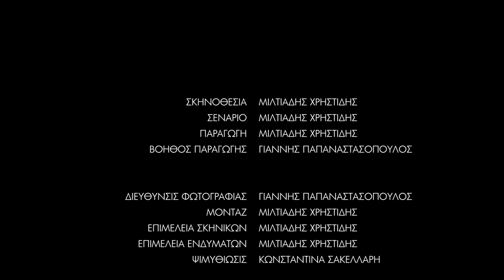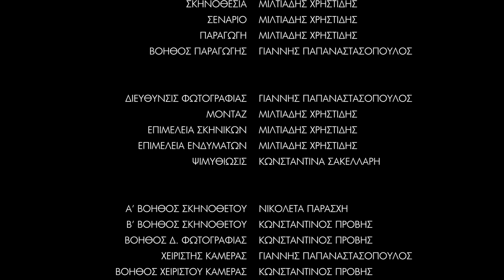Ὁ Κλειδαρὰς (ταινία μικροῦ μήκους 2015)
The Locksmith (2015 Greek short film)

A down on his luck locksmith, who hasn't had a lot of work lately, finds himself at the service of a customer who really needs his help.

A Greek comedy short film.

Awards and nominations:

Won - Hollywood International Moving Pictures Film Festival (2015)
Nominated - altcine Action! (2015)
Nominated - Short Film Festival of the Municipality of Peristeri (2016)